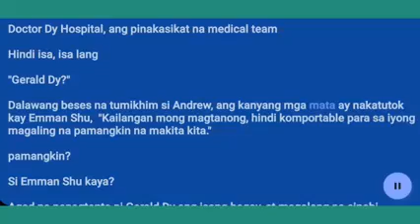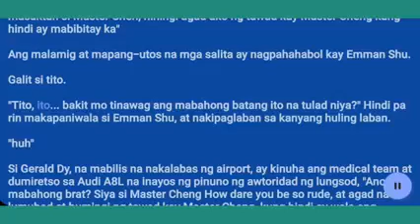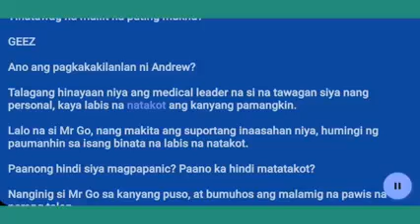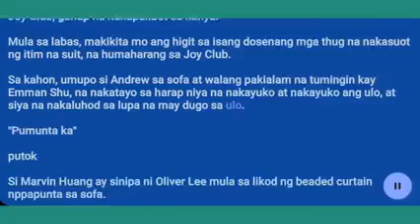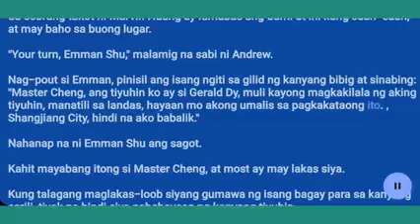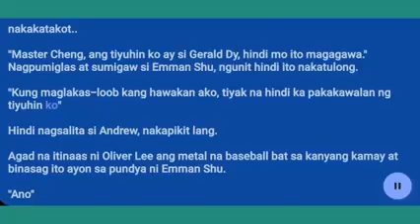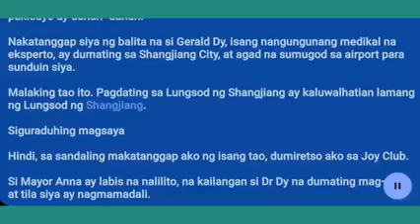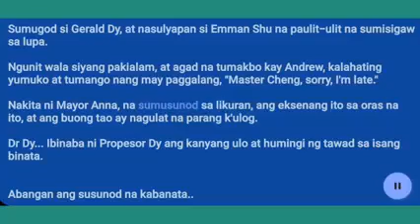Ang Manugang Kong Trilyonaryo.. Kabanata-24